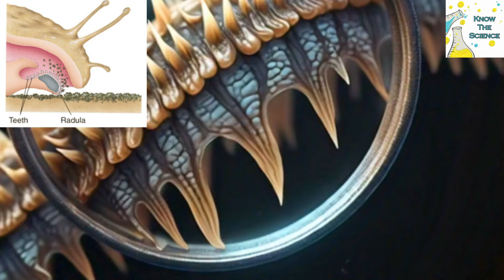how many teeth does a snail have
Did you know that snails have the most teeth of any animal—up to 25,000? Unlike humans, they don’t have traditional teeth but a radula, a tongue-like structure covered in tiny, sharp rows of teeth. This helps them scrape and grind food, whether it’s plants, algae, or even other snails! Some species, like limpets, have teeth stronger than steel, allowing them to survive in harsh environments. What’s even more fascinating is that snail teeth constantly regenerate, ensuring they never run out. Despite their slow speed, snails hold an impressive world record—making them one of nature’s most unique creatures! 🐌